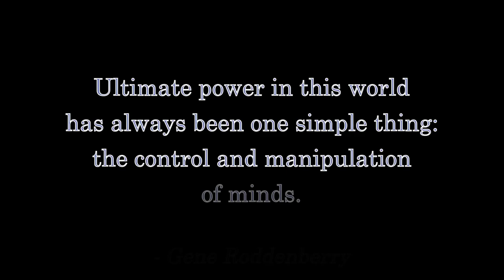Star Trek: Digital Ghost - Fandi Master's 20th Anniversary Review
See how the vanguard of the Golden Age of Fan Films stands up 20 years after it was made!